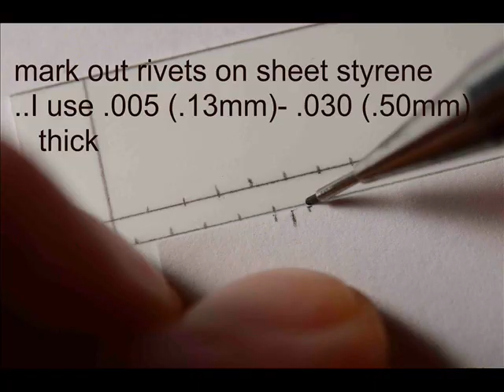How To make Rivets / Rivet strips for any scale model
how to make rivets and rivet strips from Tin foil / Aluminum foil in any scale. part of Dioramaspheres using tinfoil in modeling series